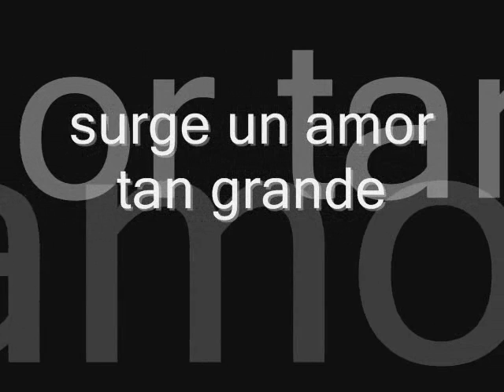Nami♥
Jajaja un trailer okno._. se me ocurrió de la nada ah♥ Jajaja medio malo pero ya lo mejorare es que se llevaron el nootbook :( entonces ando en la pc :/